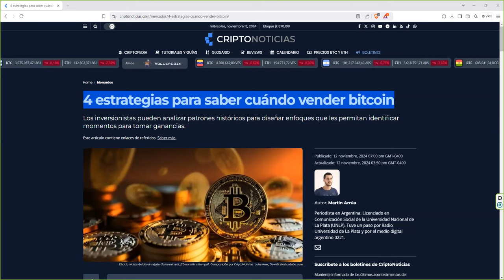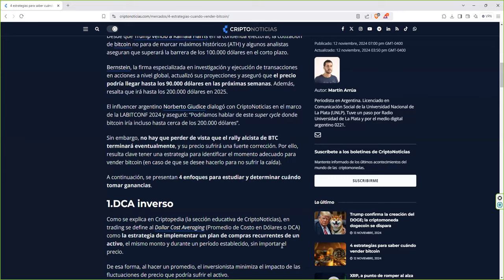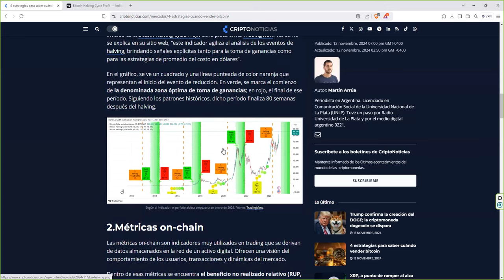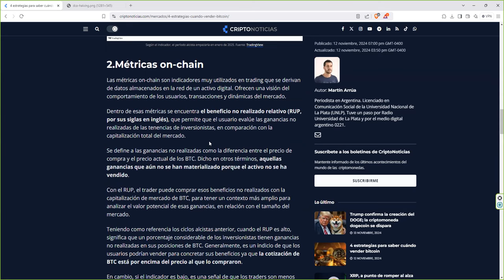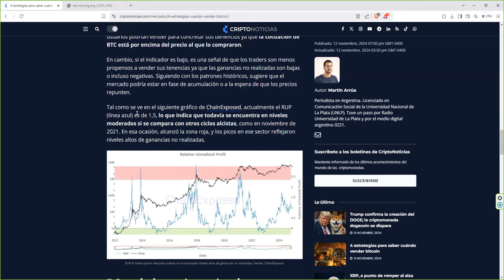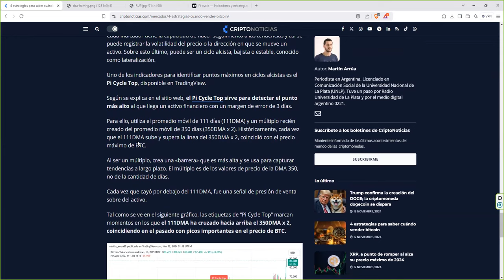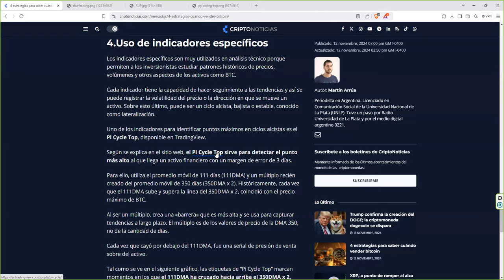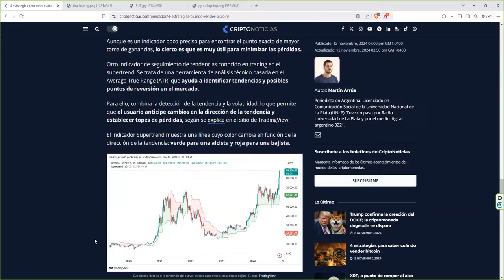4 estrategias para saber cuándo vender bitcoin 👉 Hay dos que son clave